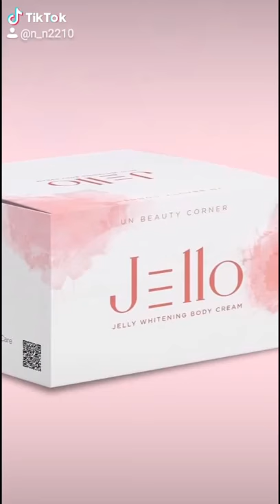Kem body Jello Giá chỉ 199k